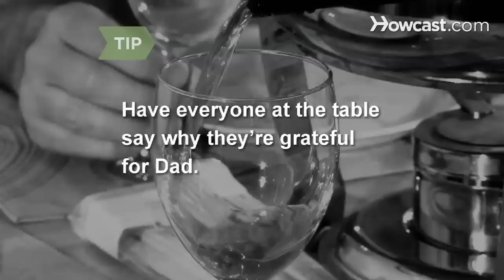How to Celebrate Father’s Day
First of all, step away from the tie display. Now take yourself off automatic pilot and honor your father in a meaningful way.

Step 1: Have dinner with dad
Organize dinner at a nice restaurant and lean on your siblings, if you have any, to be there. Dinner out with the family is a man's number one wish for Father’s Day.

Step 2: Present a gift
Present Dad with a thoughtful gift from the family--something he really wants or would never buy for himself.

Step 3: Provide your undivided attention
Provide your undivided attention. Yes, that means turning off your cell phone, not putting it on vibrate. Turning if off. Honestly, you won’t die.

Step 4: Make an effort
Make an effort to please your dad, whether that means letting him use the Wii, being nice to your sister, or keeping your complaints to yourself for an entire day.

Step 5: Offer a toast
Offer a heartfelt toast to your dad, one that you’ve prepared in advance.

Tip
Take a tip from Thanksgiving and ask everyone at the table to state why they are grateful for Dad. Yeah, it’s cheesy. But he’ll love it.

Step 6: Tell him you love him
End the evening by telling your dad how much you love him and giving him a big hug--even if you’re now a grown man yourself.

According to one survey, southerners spend the most on their dads for Father’s Day, and Midwesterners spend the least.